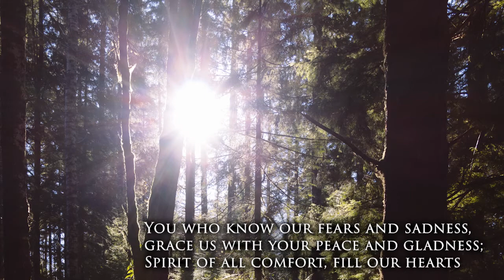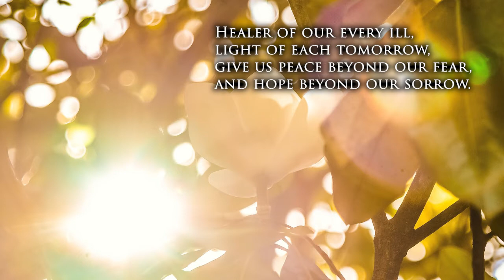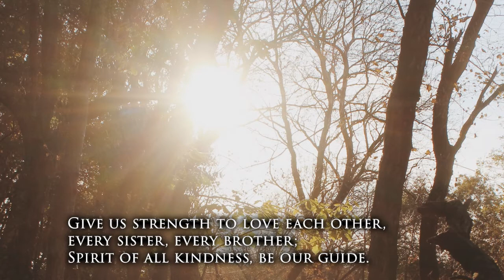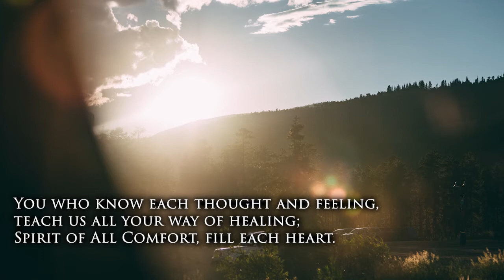Healer of Our Every Ill